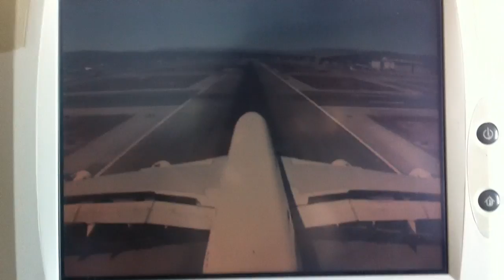Lived Through This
experimenting with singing acapella soundtrack to a video shot with a mobile phone.  Sung bits include portions of "Dreams" by Allman Brothers Band, "Someone to Love" By Jefferson Airplane, "Cocaine Blues" by Luke Jordan" and an adaptation of Al Dubin & Joe Burke's "Dancing with Tears in my Eyes."

Screened at the December 2011 "Art Luck" hosted by Revel Art Collective / Pickle Jar in San Francisco.  Woo hoo!